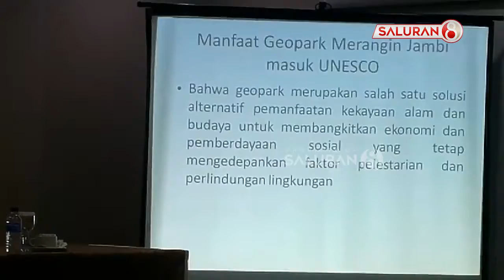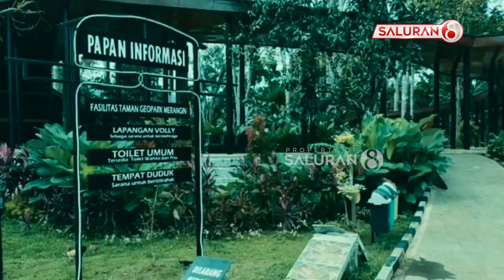Melihat Persiapan Geopark Merangin Untuk Dinilai Sebagai Situs Warisan Dunia Oleh UNESCO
- Pemerintah Provinsi Jambi melalui Dinas Kebudayaan dan Pariwisata, tengah menyiapkan dokumen-dokumen sejarah atau dokumen dossier, tentang keberadaan geopark merangin di Desa Air Baru, Kabupaten Merangin, yang kini tengah bersiap untuk penilaian situs warisan dunia, oleh Badan PBB bidang pendidikan ilmu pengetahuan dan kebudayaan, Unesco.